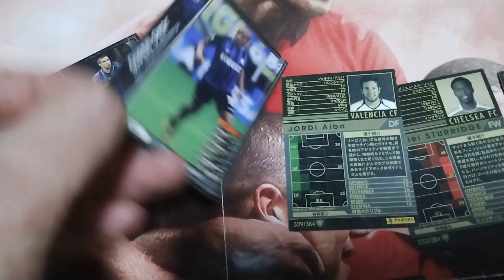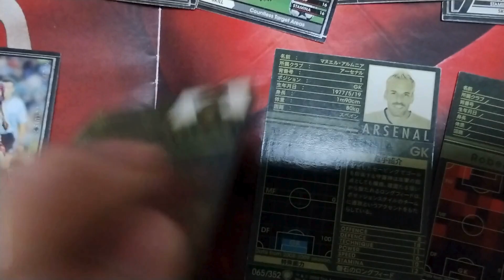WCCFサッカーカードを30枚めくる動画 ショート動画でドローしたカードたちFootball Card game drawing random wccf collection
サッカーブログやっています。

海外サッカー、日本代表、Jリーグのサッカーコラムサイトfootwall（フットウォール） ⇒

フットウォールのチャンネル目的
フットウォールは元々サッカーブログからスタートしました。開設は2015年です。
ブログと同じように音声でも欧州サッカーの魅力をファン目線からお届けしたいと思い始めました。
Youtubeでは主にまとめ動画を配信していきます。
更新する曜日は不定期です。

おすすめのサッカー系Youtuberチャンネル
レオザマニア【Leothefootball】公認切り抜き